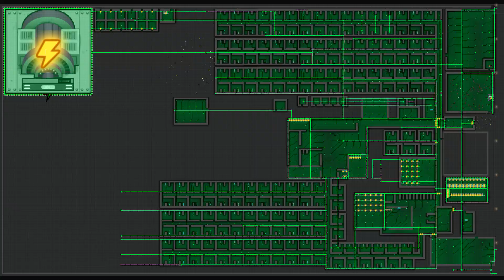Prison Architect we upgrade the canteen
Tauche ein in die faszinierende Welt der Strafvollzugsarchitektur mit Prison Architect, einem einzigartigen und packenden Gefängnissimulationsspiel. Auf diesem Kanal erkunde ich alle Facetten dieses hochgelobten Spiels, von den grundlegenden Bautechniken bis hin zur feinen Abstimmung der Sicherheitsmaßnahmen - und das alles in atemberaubenden Timelapse-Videos!

Begleite mich auf meiner Reise durch die Tiefen des Strafvollzugssystems, während ich komplexe Gefängnisse entwerfe, verwalte und optimiere. Durch die Verwendung von Timelapse-Videos kannst du hautnah miterleben, wie ich meine Kreationen von Grund auf errichte und sie dann in Echtzeit in Aktion siehst. Diese Timelapse-Videos ermöglichen es dir, den gesamten Prozess zu verfolgen, von der ersten Skizze bis zur fertigen Anlage, in nur wenigen Minuten! (Beschreibung erstellt von ChatGPT)